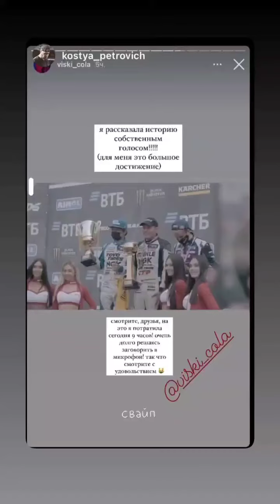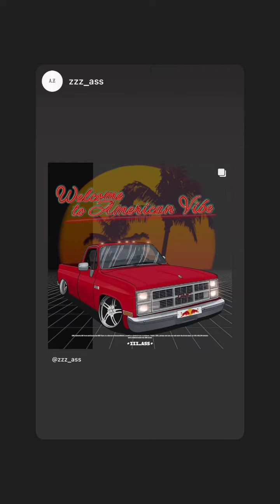Владислава Пономаренко (Instagram stories от 23.08.21)